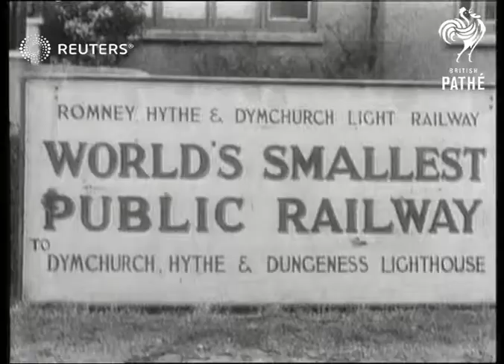World's smallest railway resumes public service (1946)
The Romney Hythe and Dymchurch Railway (the world's smallest public railway) reopens to the public, with the Mayor of Romney cutting the tape for the first post-war journey

Full Description:

SLATE INFORMATION: Smallest Railway Returns to Peacetime Duties

ENGLAND: Kent: Romney Hythe and Dymchurch Railway:
EXT

RAILWAYS. Smallest railway in England goes back to peace time at Hythe  Dymchurch railway,

Vehicles; Transport

light railway, trains, train, transportation
Background: The Romney Hythe and Dymchurch Railway (the world's smallest public railway) reopens to the public, with the Mayor of Romney cutting the tape for the first post-war journey